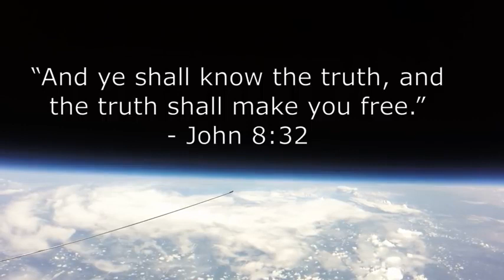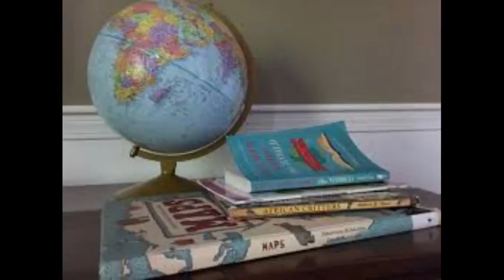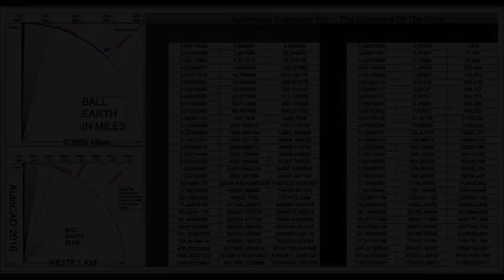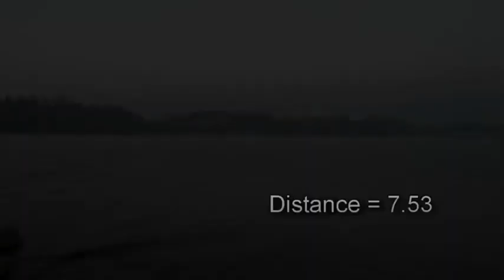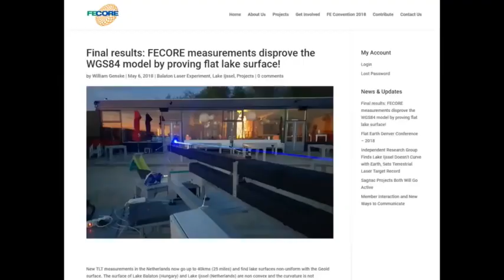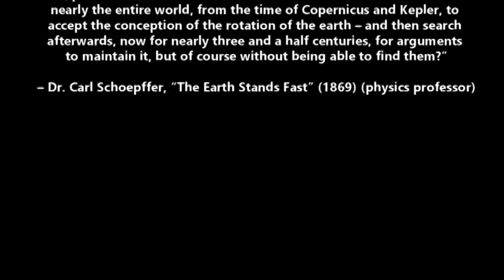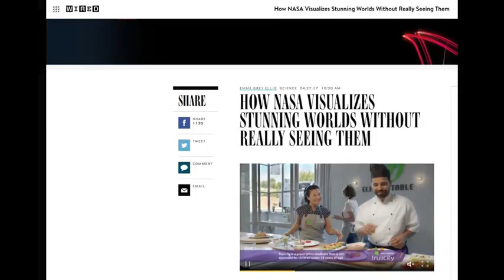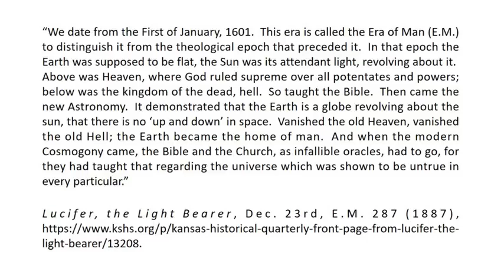The Flat Earth Journey (documentary)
Research
🌍 hiding God